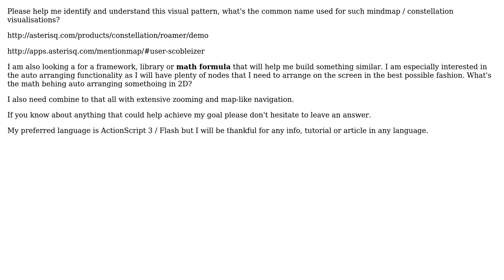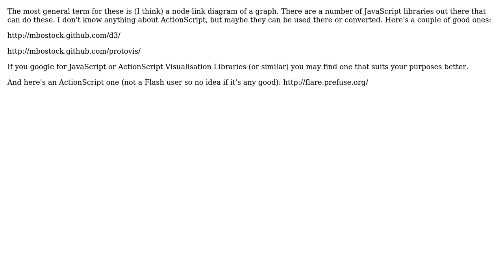Software Engineering: Help me understand this "mindmap / constellation" visual pattern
With thanks & praise to God, and with thanks to the many people who have made this project possible! You are responsible for your own actions.